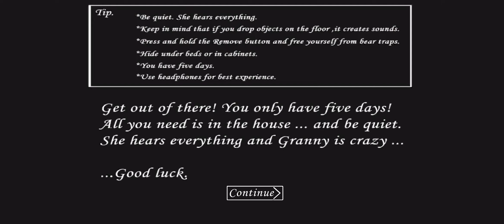Granny gameplay in Hindi(read the discription)granny